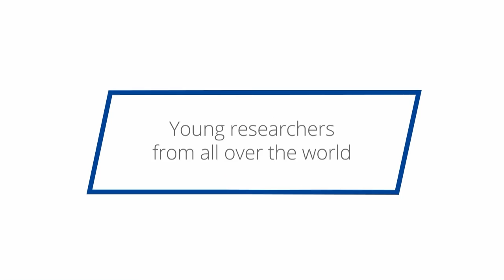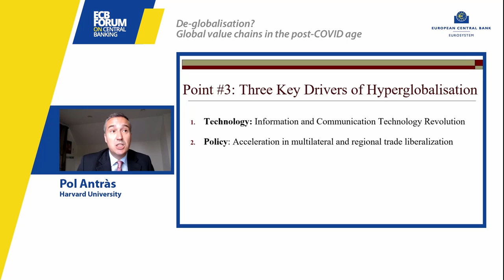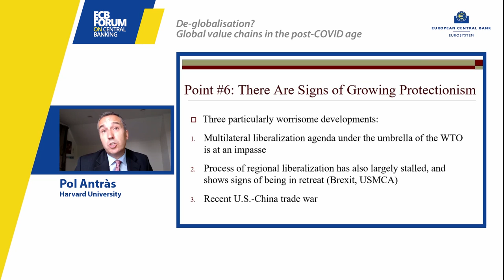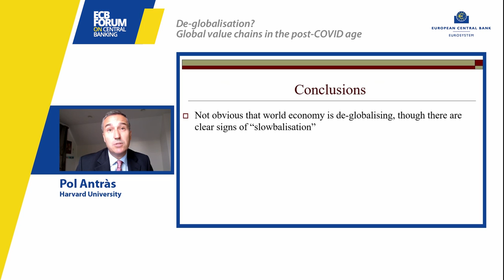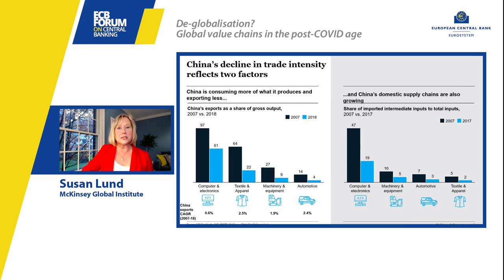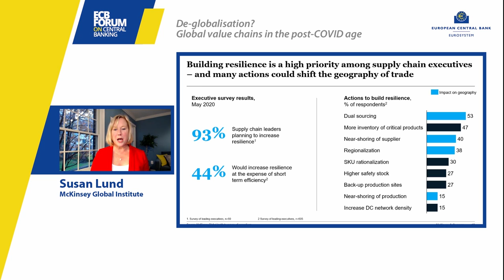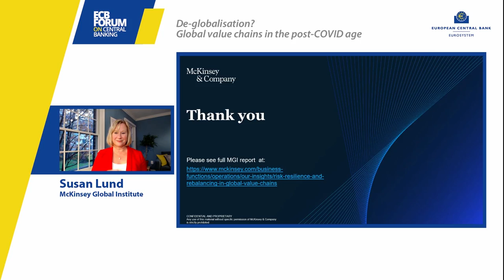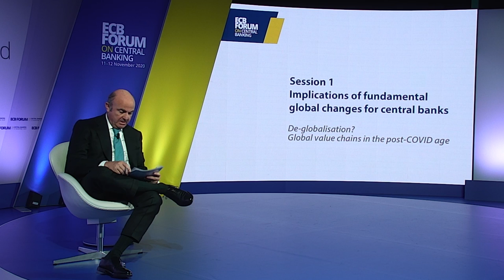ECB Forum on Central Banking 2020 - Implications of fundamental global changes for central banks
Session 1: Implications of fundamental global changes for central banks
De-globalisation? Global value chains in the post-COVID-19 age

Pol Antràs, Professor, Harvard University

Discussant: Susan Lund, Partner, McKinsey Global Institute

Chair: Luis de Guindos, Vice-President, European Central Bank

Central banks in a shifting world
Online event, 11 and 12 November 2020